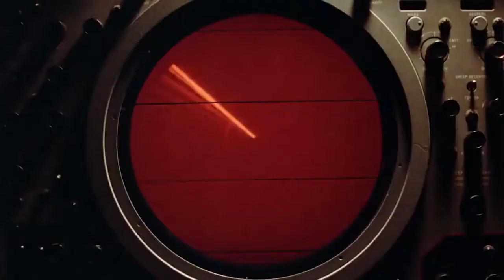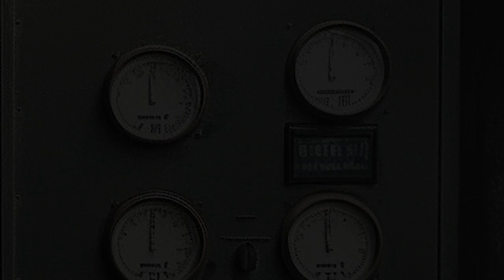Unraveling The Philadelphia Experiment: Fact or Fiction? | Strange Historical Tales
Join us on a journey through one of history's most intriguing mysteries – The Philadelphia Experiment. Delve into the shadowy world of alleged military experiments, time travel conspiracies, and urban legends surrounding the USS Eldridge. Did the U.S. Navy truly embark on a quest to render ships invisible, or is it merely a product of fertile imaginations?

In this video, we explore the enigma that has captivated minds for decades. From the origins of the legend to the purported evidence and counterarguments, we dissect the truth behind the myth. Expert analysis, historical context, and scientific scrutiny shed light on the claims and controversies surrounding The Philadelphia Experiment.